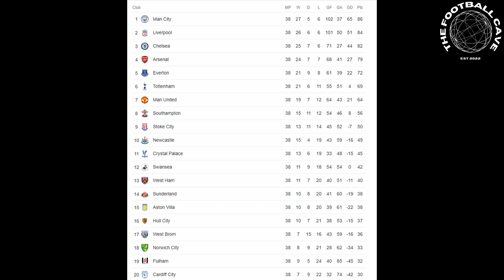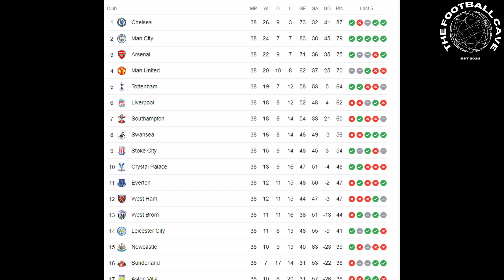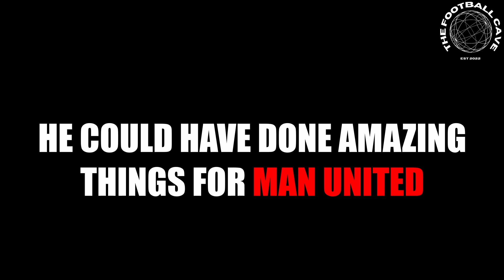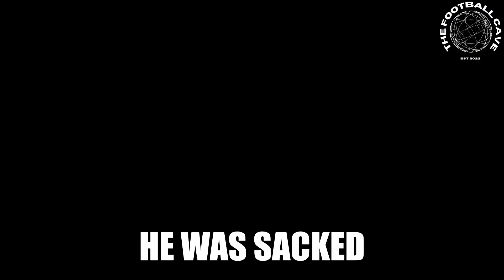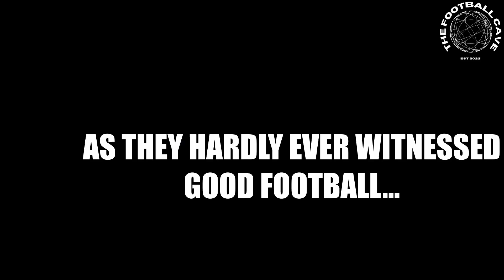The most successful unsuccessful club in the world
In this gripping video, we delve into the turbulent journey of Manchester United since the departure of the legendary Sir Alex Ferguson. Join us as we explore the highs and lows, the triumphs and tribulations, that have defined the club's recent history.

Sir Alex Ferguson's reign as Manchester United's manager was a golden era, marked by an unprecedented period of success. From countless Premier League titles to UEFA Champions League glory, Ferguson's leadership was nothing short of remarkable. However, when he bid farewell to Old Trafford in 2013, the club faced an enormous challenge: how to maintain its legacy in the absence of the greatest manager in football history.

Since then, Manchester United has gone through several managerial changes, player rotations, and tactical overhauls. The transition period has been far from smooth, and the club has faced its fair share of struggles on and off the pitch. We'll examine the various managers who took the reins after Ferguson, from David Moyes to Louis van Gaal, and finally to Jose Mourinho and Ole Gunnar Solskjaer.

The video will shed light on the roller-coaster ride of results, the inconsistent performances, and the lack of a clear identity that has haunted the club in recent years. We'll analyze key signings, controversies, and the impact of these changes on the team's success. From promising glimpses of glory to heartbreaking near-misses, Manchester United's journey since Ferguson's departure has been both frustrating and fascinating.

As the club strives to reclaim its former glory, we'll discuss the current challenges, the efforts to rebuild the squad, and the hopes pinned on new talent and experienced players alike. Manchester United is a club with a rich history and a passionate fan base, and the story of its struggles and determination to rise again is a compelling narrative in the world of football.

Join us on this thought-provoking journey through the ups and downs of Manchester United's post-Ferguson era.